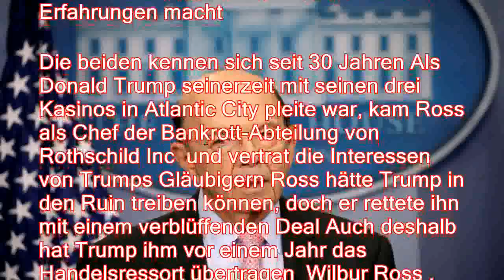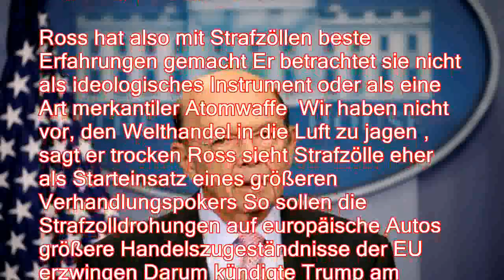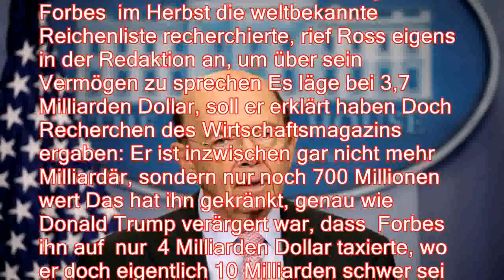Person der Woche: Wilbur Ross: Der Mann, vor dem BMW und Daimler zittern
。Von Wolfram Weimer。US-Handelsminister Wilbur Ross ist Donald Trumps Heißmacher beim Handelskrieg Nun soll er persönlich die EU in die Knie zwingen Als harter Verhandler hat er viel Erfahrung。Wilbur Ross gehört zu den Menschen, die man besser nicht zum Feind haben sollte Blitzgescheit, aggressiv, supermächtig und - wie an der Wall Street kolportiert wird - mit einem vitalen Killerinstinkt ausgestattet Dumm also, dass ganz Deutschland ihn nun zum Feind hat Denn Wilbur Ross ist der eigentliche Drahtzieher hinter den Handelskriegattacken Donald Trumps。Es war sein Plan, mit Strafzöllen auf Stahl und Aluminium einen gezielten Handelskonflikt zu provozieren Trump hatte weder seinen Außen-, Finanz- oder Verteidigungsminister über den Vorstoß informiert Er vertraute ganz seinem alten Milliardärsfreund aus New Yorker